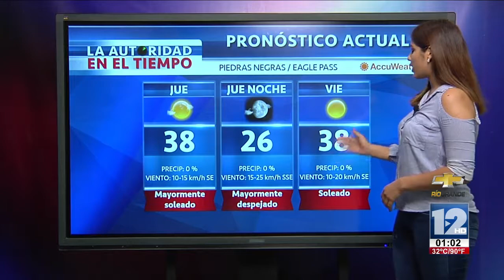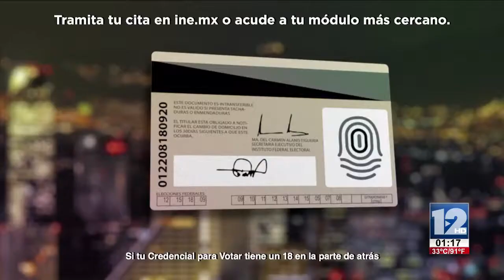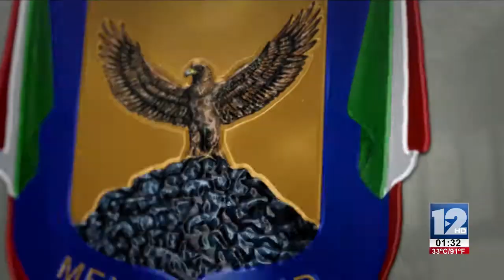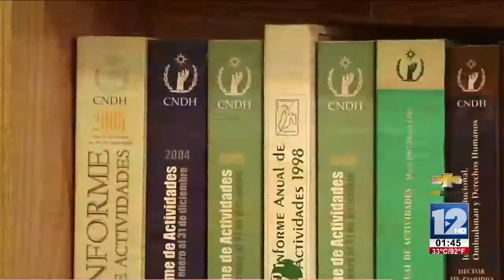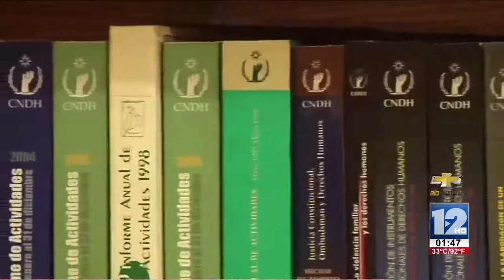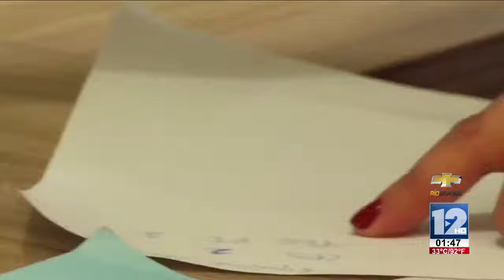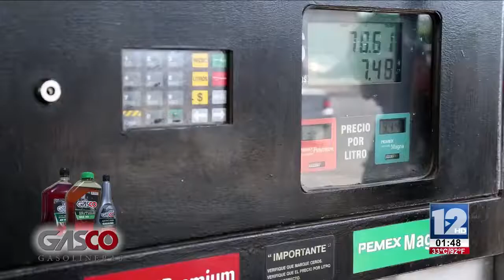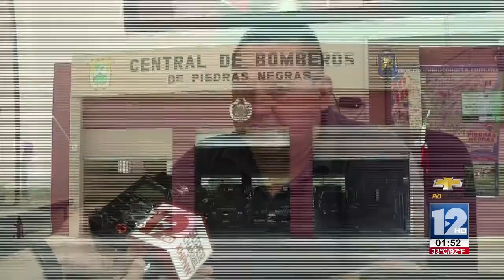TELEZÓCALO VESPERTINO│16 DE AGOSTO 2018